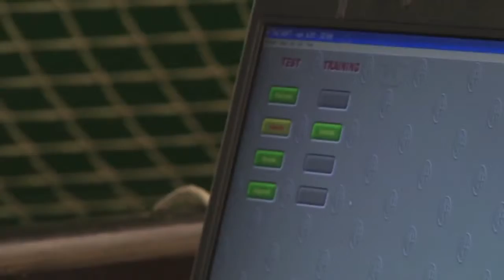AC Milan & Team NUTRILITE 2013 Michaela Vorlova interview